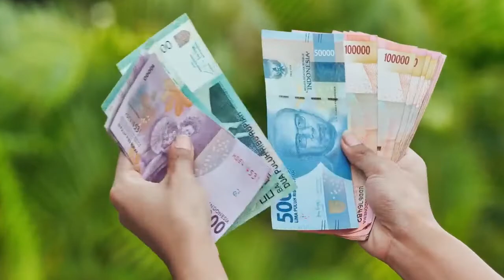Harga Pupuk Terus Naik, Petani Tercekik - Solusinya Apa ? | PKS Legislative Corner